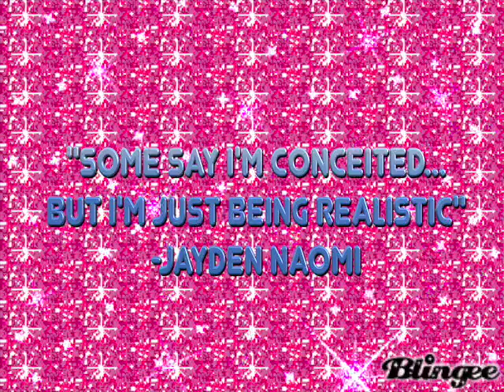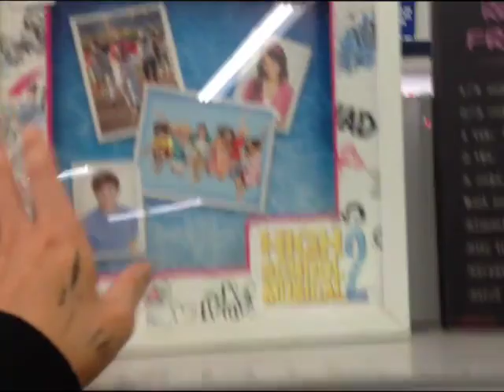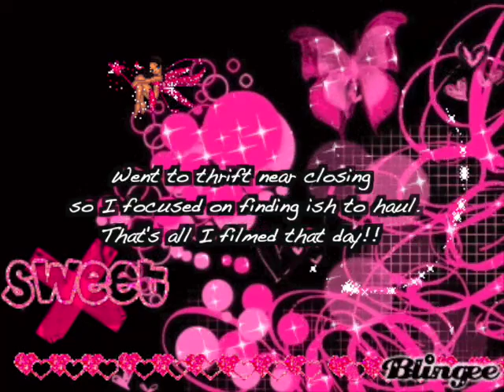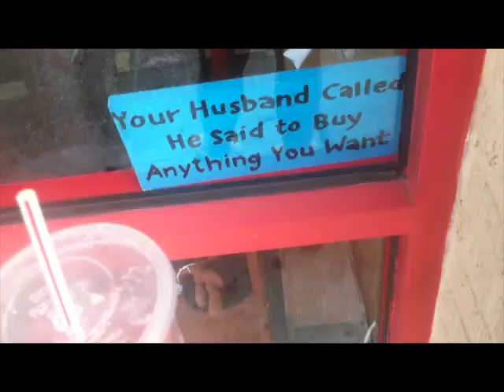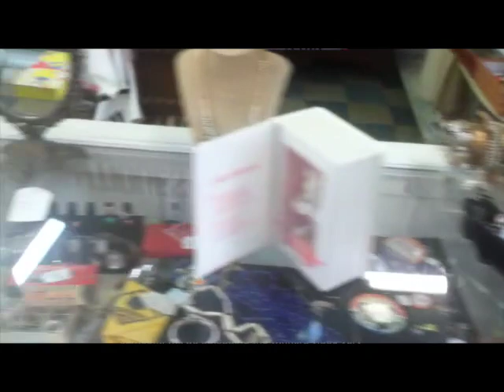bonafide thrift-a-holic returns (2000s thrift vlog / haul aka thrift with meh vol.12) ☮︎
Hi cuties welcome back! hope you enjoyed today’s thrift with meh video.